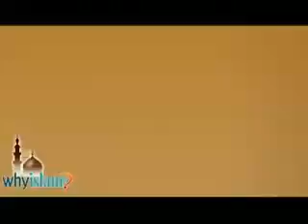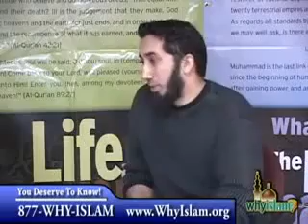Myth of Grammatical Errors in Quran - Nouman Ali Khan